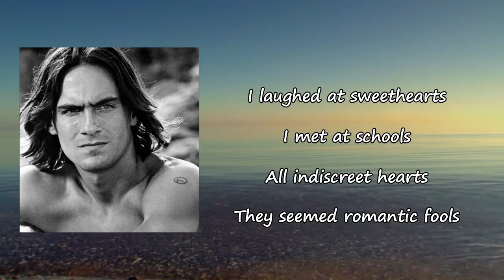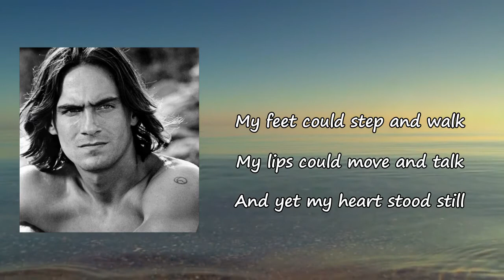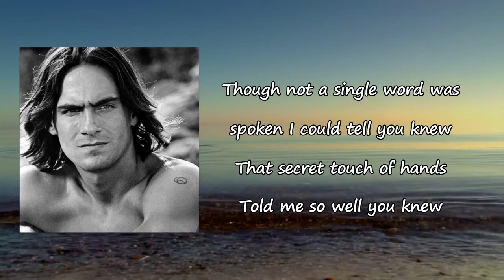My Heart Stood Still | James Taylor Lyrics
Songs: My Heart Stood Still by James Taylor
Album

My Heart Stood Still Lyrics:

I laughed at sweethearts
I met at schools
All indiscreet hearts
They seemed romantic fools
A house in Iceland
It was my heart's domain
I see your eyes
Now castles rise in Spain!
I took one look at you
That's all I meant to do
And then my heart stood still
My feet could step and walk
My lips could move and talk
And yet my heart stood still
Though not a single word was spoken
I could tell you knew
That secret touch of hands
Told me so well you knew
I never lived at all
Until the thrill of that moment
When my heart stood still
Oh, that moment when my heart stood sti